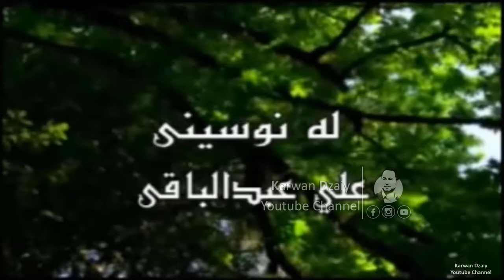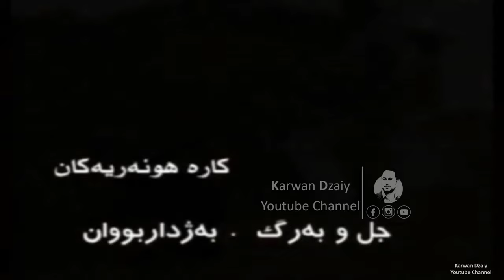Filmi Kurdi - Shari Zawa u Xazur(3abo & Saeed) HD | فیلمی كوردی- شەری زاوا و خەزور/عەبۆ و مام سەعید